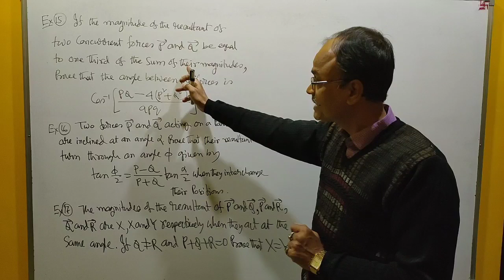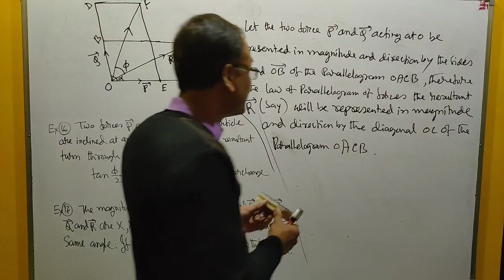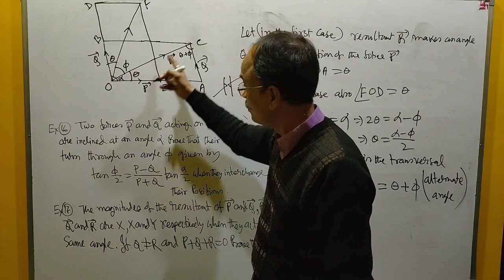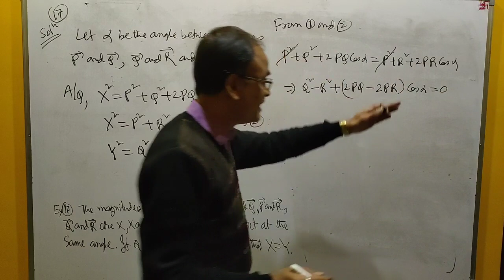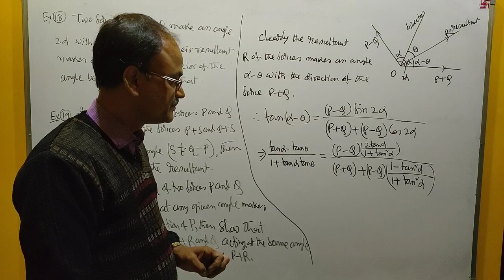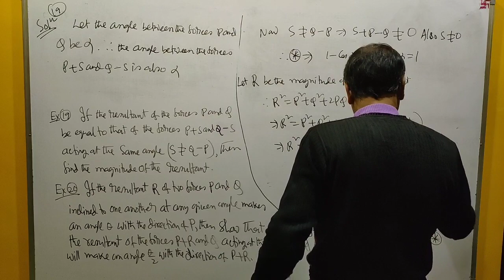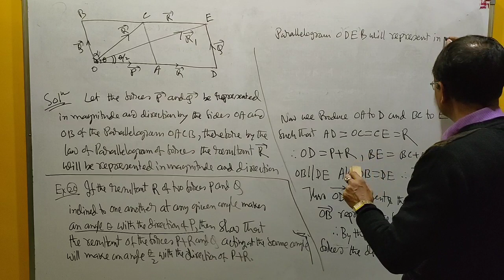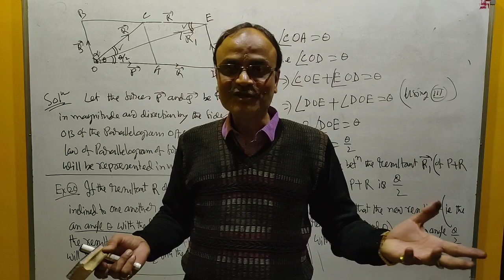Statics, Lecture 4||B SC 5th Semester||Mathematics (Honours)MAT-HE-5026: Mechanics by Ramen Ch Deka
Statics (Mechanics)
B SC 5th Semester (CBCS)
Mathematics (Honours)
MAT-HE-5026: Mechanics
Lecture 4
by Ramen Ch Deka